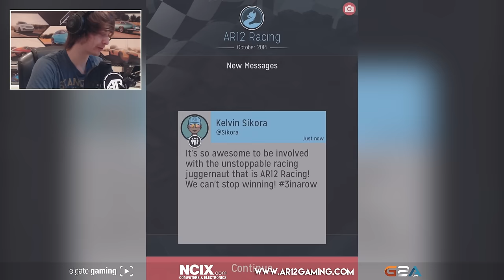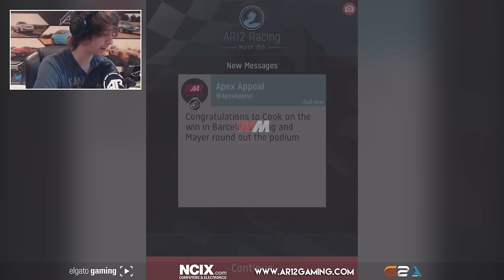FIRED MY DRIVER!!! - Motorsport Manager (F1 Tycoon Game)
You guys have been loving our Motorsport Manager Let's Play! Today we wrap up our first season and its time to upgrade our team. Now it's time to figure out how to make some money in Motorsport Manager. If you guys have any tips feels free to leave them in the comments :) If you enjoyed and want to see more Motorsport Manager Gameplay leave a like below!

SONGS:
Title: Aero Chord - Surface